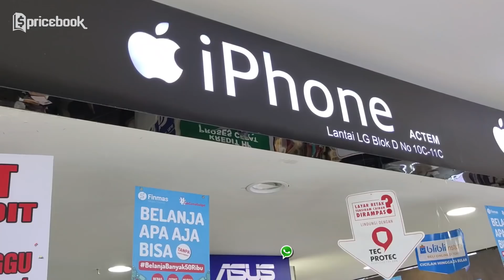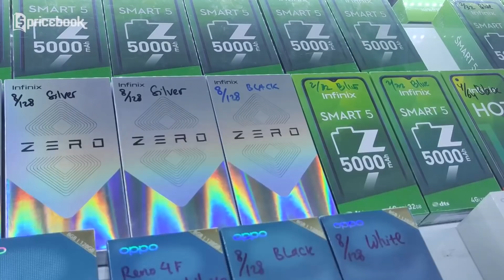Cek Pasar Offline! Mantan HP flagship pada drop harganya! MarZoom 115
Akhirnya sampe juga ke episode MarZoom 115. Di mana di episode MarZoom kali ini, Bang Bewok nemu Mantan HP flagship pada drop harganya di TangCity Mall. Selain itu Bang Bewok juga nanyain beberapa hp baru yang masih fresh seperti Xiaomi Mi 10T, iPhone 12 Pro, iPhone 12 Pro Max, realme 7i, sekaligus menanyakan beberapa hp second yang masih gres dipake di awal tahun ini. Penasaran dengan MarZoom 115 kali ini? Yuk cekidot tonton video Cek Pasar Offline! Mantan HP flagship pada drop harganya! MarZoom 115 di channel YouTube @Pricebook. Saksikan video lainnya hanya di channel YouTube @Pricebook Beauty & juga channel YouTube @Pricebook Otomotif.

Informasi spesifikasi dan harga ter-update-nya bisa cek di sini (harga per tanggal 15 Januari 2021):

888 STORE (IG: @888_store.id & WA: 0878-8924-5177)
TangCity Mall Lt. LG Blok. A No. 17-18C

1. realme C11 2/32GB Rp1.6jt

2. OPPO A53 4/64GB Rp2.5jt

3. Infinix ZERO 8 8/128GB Rp2.95jt

4. vivo Y50 8/128GB Rp3.4jt

5. Xiaomi Mi 10T 8/128GB Rp6.4jt

6. iPhone SE 2020 64GB (iBox) Rp8.1jt

7. iPhone 11 128GB (iBox) Rp13.2jt

8. iPhone 11 Pro 64GB (second) Rp11.9jt

9. iPhone 11 Pro Max 64GB (second) Rp14.4jt

ACTEM CELLULAR (IG: @actemcellular_id & WA: 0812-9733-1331)
TangCity Mall Lt. LG Blok. D No. 10-11C

1. iPhone 8 Plus 64GB Rp8.199jt

2. iPhone X 64GB Rp8.5jt

3. iPhone XS Max 256GB Rp13.999jt

4. iPhone 11 Pro 256GB Rp18.5jt

5. iPhone 12 Pro 128GB Rp20.499jt

6. iPhone 12 Pro 256GB Rp21.999jt

7. iPhone 12 Pro Max 128GB Rp21.999jt

VIVA BERRY SHOP (IG: @vivaberryshop & WA: 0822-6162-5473)
TangCity Mall Lt. LG Blok. B No. 79-82

1. Infinix SMART 5 2/32GB Rp1.25jt

2. vivo Y30i 4/64GB Rp2.499jt

3. realme C15 4/64GB Rp2.199jt

4. realme 7i 8/128GB Rp3.199jt

5. iPhone 7 Plus 128GB (second) Rp4.999jt
6. iPhone 8 Plus 64GB (second) Rp5.699jt
7. iPhone XR 64GB (second) Rp6.599jt
8. iPhone XS Max 256GB (second) Rp9.499jt
9. iPhone 11 128GB (second) Rp10.399jt

CASTIEL CELLULAR (IG: @castiel_cellulartangcity & WA: 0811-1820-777)
TangCity Mall Lt. LG Blok. D No. 20C

1. vivo X50 8/128GB (second) Rp5.2jt
2. Redmi Note 9 Pro 8/128GB (second) Rp3.2jt
3. Black Shark 2 8/128GB (second) Rp5.2jt
4. realme 5 Pro 8/128GB (second) Rp2.4jt
5. OPPO Reno4 8/128GB (second) Rp4.1jt
6. iPhone XR 64GB (second) Rp7jt
7. vivo V17 Pro 8/128GB (second) Rp2.9jt
8. OPPO Reno4 F 8/128GB (second) Rp3.5jt
9. iPhone 11 Pro Max 256GB (second) Rp14.8jt